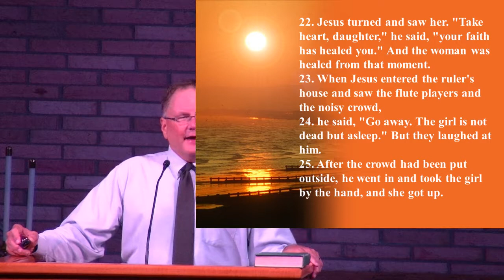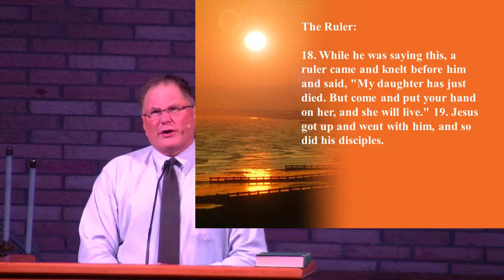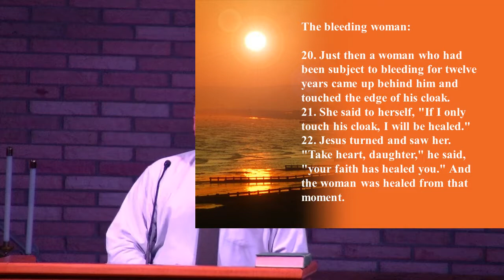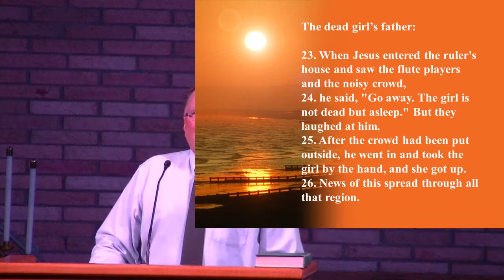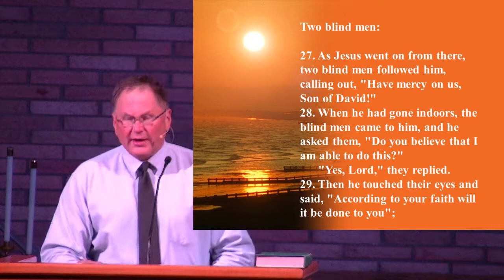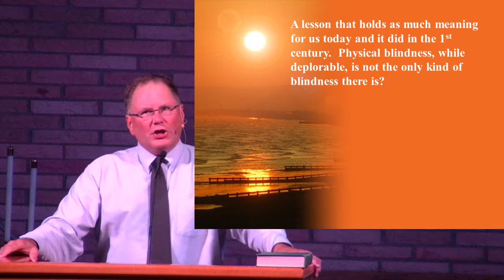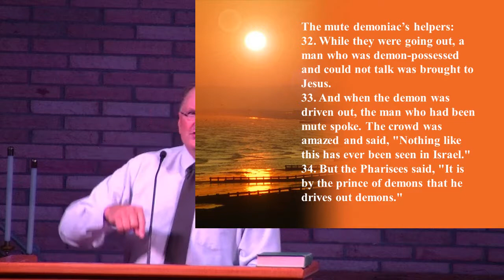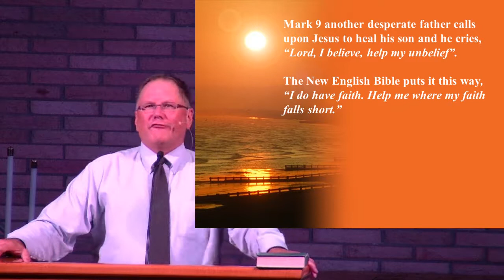20170723 GBGI-Good Intentions (Faith)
A Production of:
One Christian Church
2901 E. Banta Rd

Produced by:
Raasch Enterprises, Inc.